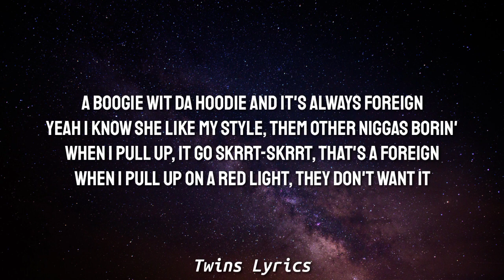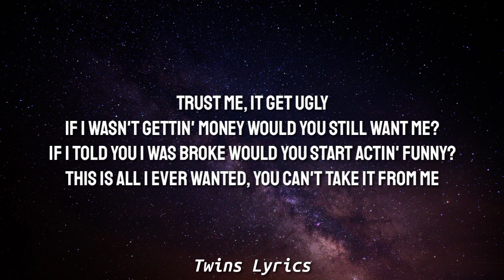A Boogie Wit Da Hoodie - My Sh*t (Lyrics) Now every time they play this song she say This is my shit